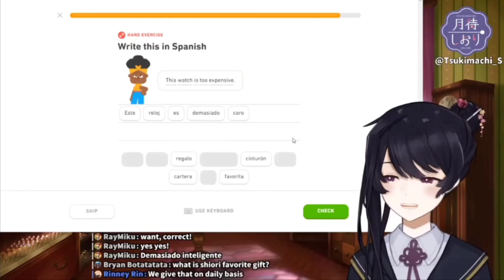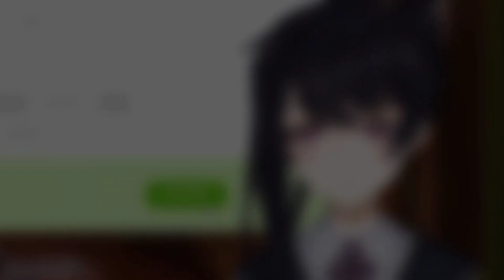Tsukimachi Shiori - Favourite Gift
(* .ˬ.)"